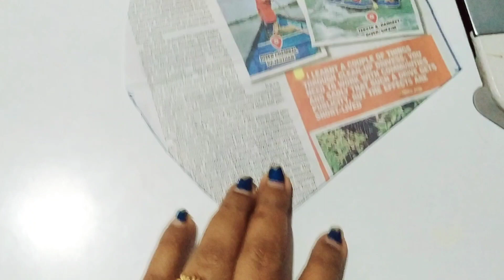Bharathanatyam dress cutting and stitching part-5| frills